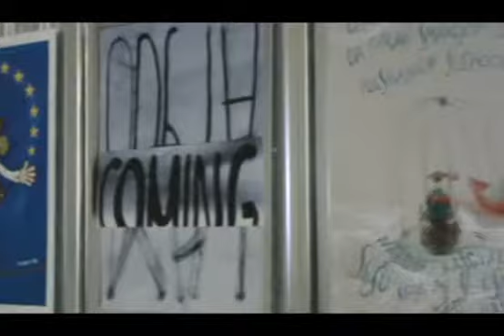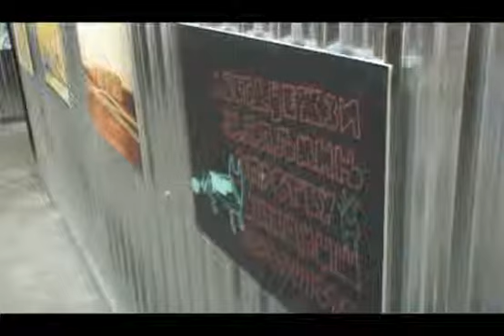MONDO u "Mikser House - u"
"Mikser House", novo stecište dizajnera, umetnika i muzičara u Beogradu.